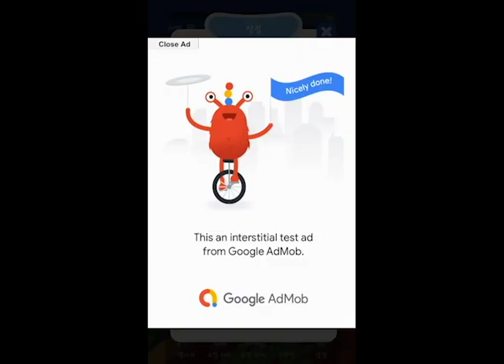[ DevLog ] Milkyway #2 Main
본 영상은 개발 중이므로 추후에 달라질 수 있습니다.

This is DevLog of Milky Way, a mobile shooting game.
This video is under development and can be modified later.

게임 개발일지 #2 메인화면

모바일 슈팅게임 밀키웨이의 DevLog 입니다.
본 영상은 개발 중이므로 추후에 수정될 수 있습니다.